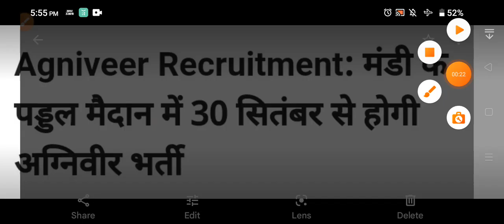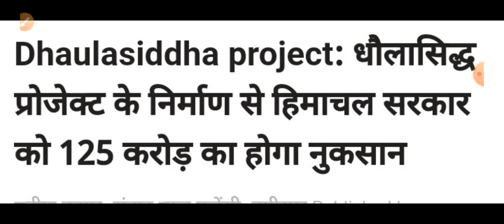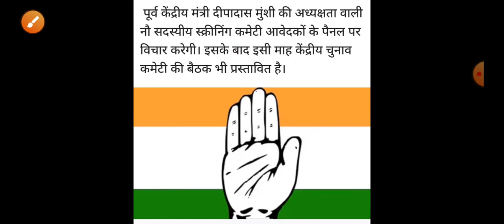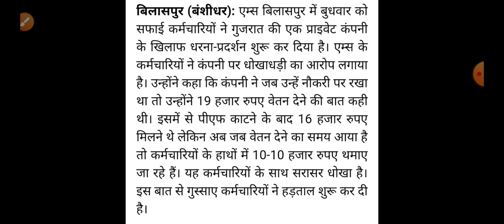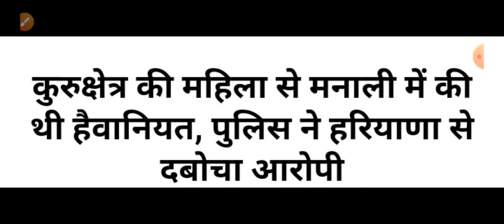Himachal Pradesh Breaking News || शाम 5 बजे की ताजा खबरें